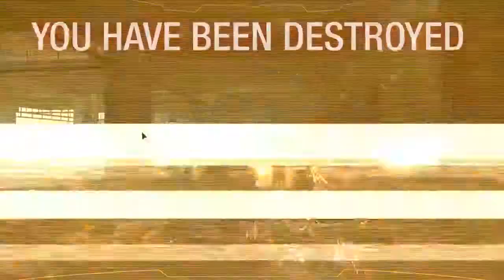MechWarrior Online10 26 2017 B